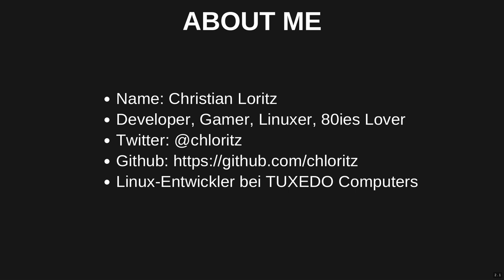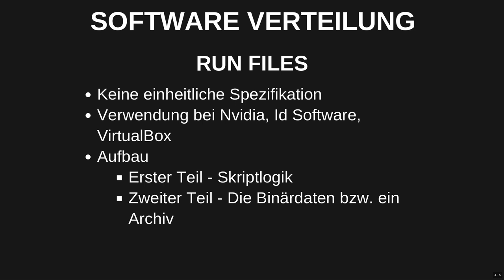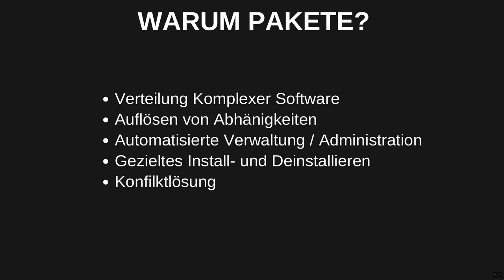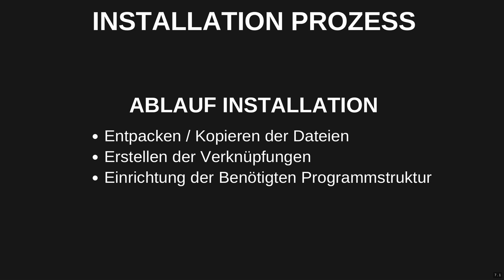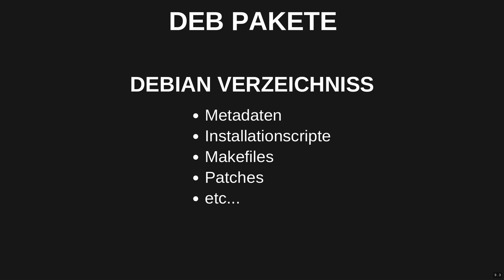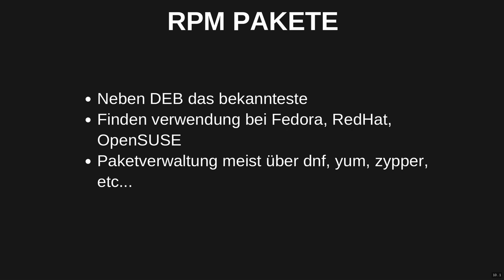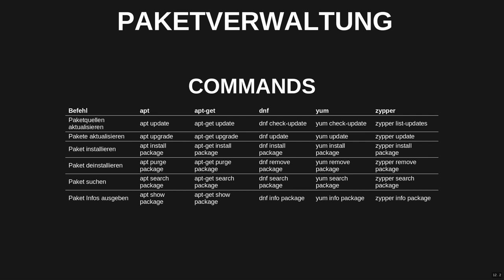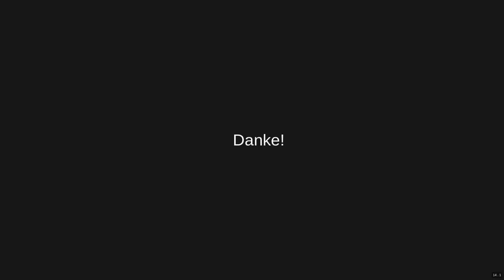LIT2019: Ich packe meinen Koffer... - Paketverwaltung unter Linux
Ich packe meinen Koffer... - Paketverwaltung unter Linux
von Christian Loritz
vom 18. Augsburger Linux-Infotag 2019

Wer Software einsetzen möchte, muss die Software zuerst installieren. Eigentlich leicht gesagt, wenn es nur ein Paketmanager bzw. ein Paketformat geben würde.

Dieser Vortrag soll ein Einblick geben, wie man Software richtig verteilt und installiert. Außerdem soll es einen Überblick über die verschiedenen Paketmanager und Paketformate vermitteln, die es in der Linux Welt gibt.